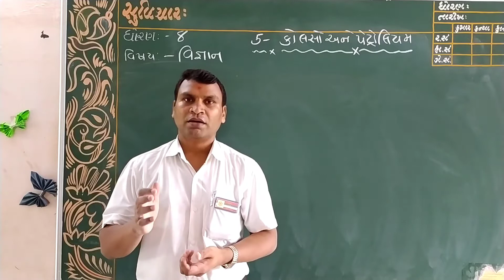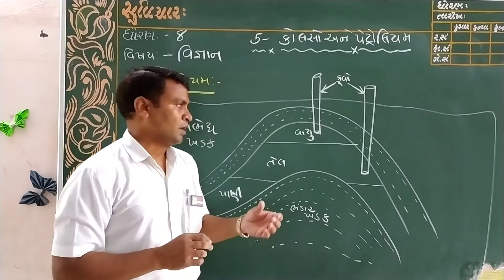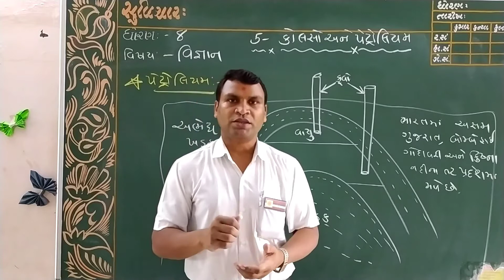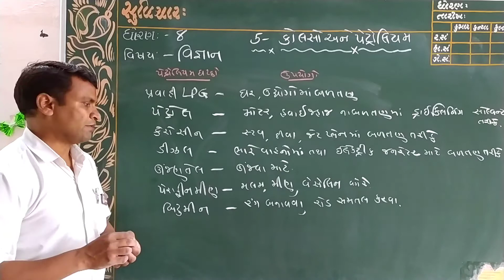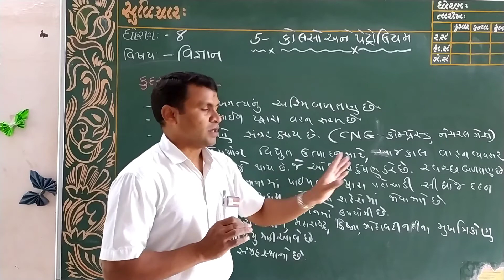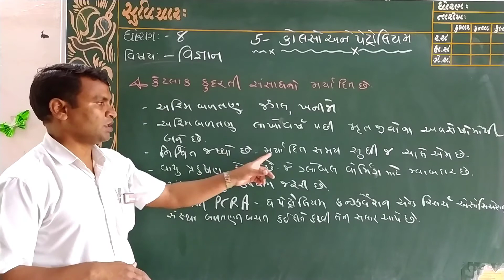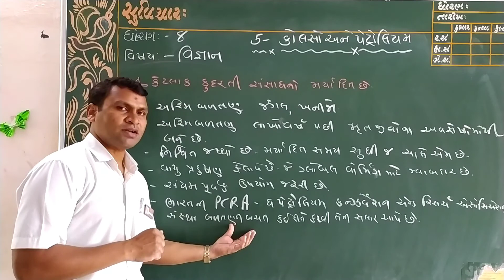Std - 8 ( Science | Ch 5 | Part 2 ) - Kumbhar Faliya Primary School